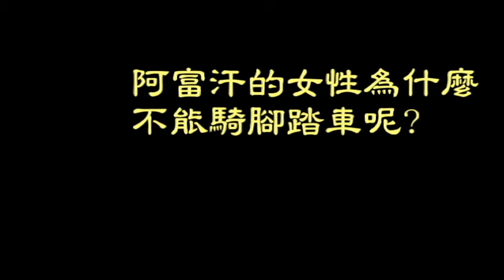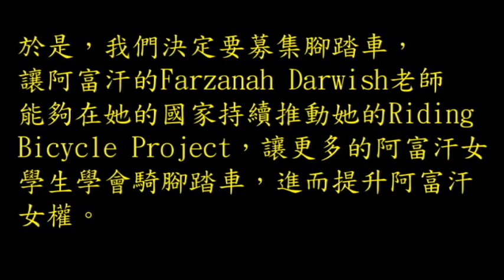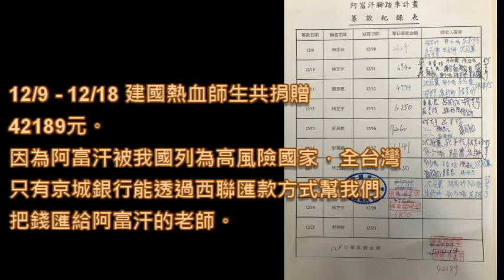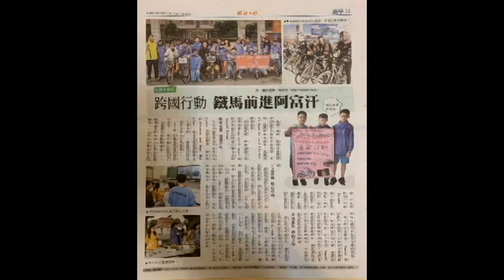CHI-20200079 - RIDE FOR FREEDOM LIBERTY FOR WOMEN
感受的問題：Farzanah Darwish老師是少數在阿富汗能實際付出行動，希望藉由教導女學生騎腳踏車來提升女權的老師。學生們得知Darwish老師是挨家挨戶的找尋社區內老舊的或是別人不要的腳踏車來教導她的女學生，而且數量少得可憐，於是，學生們便有了想要幫助Darwish老師能夠有好的腳踏車，讓她能藉由她的教案推動，讓更多的阿富汗女學生學會騎腳踏車，進而幫助提升阿富汗女權的想法。
輔導員： 林芝宇、莊美枝
小推手：
吳杰達
夏晨恩
楊宸睿
繆妤恩
沈冠薰
張舒婷
謝佳妤
陳思元
吳睿媗
黃健恩
褚芳妤
朱品儒
鄧予晴
呂奕成
張心語
唐睿佑
陳亞東
蕭亦勛